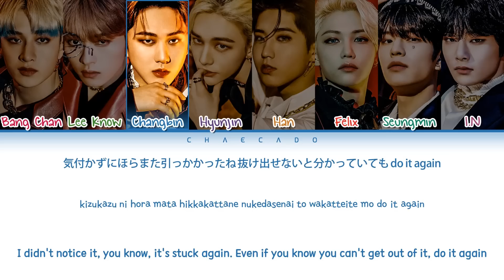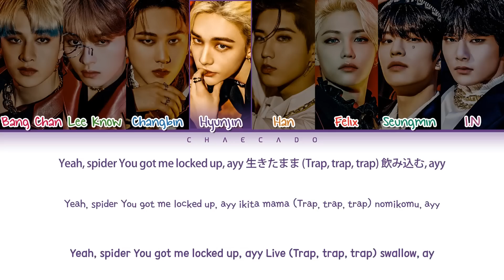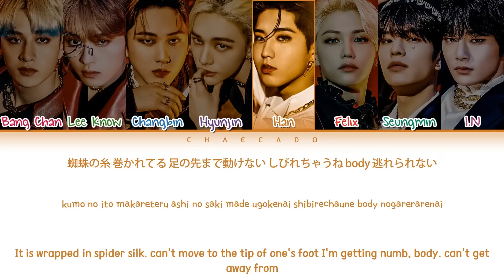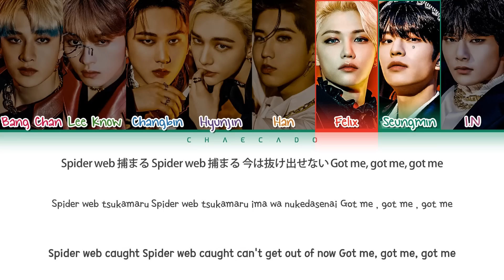Stray Kids VENOM Japanese Version Lyrics スキズ 蜘蛛の巣 日本語 歌詞 스트레이키즈 거미줄 일본어 가사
• Official music video: N/A

Stray Kids VENOM Japanese Version Lyrics (スキズ 蜘蛛の巣 日本語 歌詞) (스트레이 키즈 거미줄 일본어 가사) | Color Coded | Jpn/Rom/Eng

• Artist: Stray Kids (スキズ)
• Song: 'VENOM -Japanese ver.-'
• Album: 'CIRCUS'
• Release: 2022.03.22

• Lyrics: genie
• Romanization: Chaecado
• English translation: Stray Kids

• Layout's idea:  Jaeguchi

スキズ
蜘蛛の巣 日本語
蜘蛛の巣
スキズ 日本語
straykids 日本語
straykids 日本語バージョン
蜘蛛の巣 日本語バージョン
スキズ 蜘蛛の巣 日本語 歌詞
スキズ 蜘蛛の巣 日本語
蜘蛛の巣 日本語 歌詞
蜘蛛の巣 日本語 スキズ 歌詞
蜘蛛の巣 スキズ 日本語 歌詞
蜘蛛の巣 スキズ 歌詞 日本語
蜘蛛の巣 日本語 スキズ
蜘蛛の巣 日本語 straykids 歌詞
蜘蛛の巣 straykids 日本語 歌詞
蜘蛛の巣 日本語 straykids
スキズ 蜘蛛の巣 日本語字幕
蜘蛛の巣 日本語字幕
蜘蛛の巣 スキズ 日本語字幕
蜘蛛の巣 スキズ 日本語

スキズ 蜘蛛の巣 日本語バージョン 歌詞
スキズ 蜘蛛の巣 日本語バージョン
蜘蛛の巣 日本語バージョン 歌詞
蜘蛛の巣 日本語バージョン スキズ 歌詞
蜘蛛の巣 スキズ 日本語バージョン 歌詞
蜘蛛の巣 日本語バージョン スキズ
蜘蛛の巣 日本語バージョン straykids 歌詞
蜘蛛の巣 straykids 日本語バージョン 歌詞
蜘蛛の巣 日本語バージョン straykids

スキズ
サイレントクライ 日本語
サイレントクライ
silent cry 日本語
スキズ 日本語
straykids 日本語
silent cry 日本語バージョン
サイレントクライ 日本語バージョン
スキズ 日本語バージョン
スキズ サイレントクライ 日本語 歌詞
スキズ サイレントクライ 日本語
サイレントクライ 日本語 歌詞
サイレントクライ 日本語 スキズ 歌詞
サイレントクライ スキズ 日本語 歌詞
サイレントクライ スキズ 歌詞 日本語
サイレントクライ 日本語 スキズ
スキズ silent cry 日本語 歌詞
スキズ silent cry 日本語
silent cry 日本語 歌詞
silent cry 日本語 スキズ 歌詞
silent cry スキズ 日本語 歌詞
silent cry 日本語 スキズ
straykids silent cry 日本語 歌詞
straykids silent cry 日本語
silent cry 日本語 straykids 歌詞
silent cry straykids 日本語 歌詞
silent cry 日本語 straykids
サイレントクライ 日本語 straykids 歌詞
サイレントクライ straykids 日本語 歌詞
サイレントクライ 日本語 straykids
スキズ silent cry 日本語字幕
スキズ サイレントクライ 日本語字幕
silent cry 日本語字幕
サイレントクライ 日本語字幕
silent cry スキズ 日本語字幕
サイレントクライ スキズ 日本語字幕
サイレントクライ スキズ 日本語

スキズ サイレントクライ 日本語バージョン 歌詞
スキズ サイレントクライ 日本語バージョン
サイレントクライ 日本語バージョン 歌詞
サイレントクライ 日本語バージョン スキズ 歌詞
サイレントクライ スキズ 日本語バージョン 歌詞
サイレントクライ 日本語バージョン スキズ
スキズ silent cry 日本語バージョン 歌詞
スキズ silent cry 日本語バージョン
silent cry 日本語バージョン 歌詞
silent cry 日本語バージョン スキズ 歌詞
silent cry スキズ 日本語バージョン 歌詞
サイレントクライ 日本語バージョン straykids 歌詞
サイレントクライ straykids 日本語バージョン 歌詞
サイレントクライ 日本語バージョン straykids

스트레이키즈 일본어
사일런트 크라이 일본어
silent cry 일본어
스트레이키즈 사일런트 크라이 일본어 가사
스트레이키즈 사일런트 크라이 일본어
사일런트 크라이 일본어 가사
사일런트 크라이 일본어 스트레이키즈 가사

skz circus
skz fairytale
skz maniac japanese
skz maniac japanese ver
skz your eyes

skz circus album

スキズ circus
スキズ fairytale
スキズ maniac
スキズ your eyes

スキズ サーカス
スキズ ペーリテイル
スキズ メニアック 日本語
スキズ メニアック 日本語バージョン
スキズ ユアアイス

スキズ circus アルブム
スキズ サーカス アルブム

스트레이키즈 서커스
스트레이키즈 서커스 앨범
스트레이키즈 서커스 가사

스트레이키즈 circus
스트레이키즈 circus 앨범
스트레이키즈 circus 가사